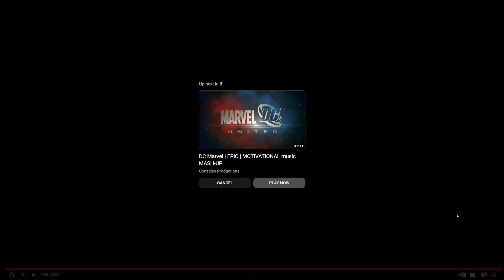MARK HAMILL IS BACK! (Joker Reveal Reaction Multiversus)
Multiversus have just dropped their first character reveal trailer ahead of their release on May 28th, let's check it out!